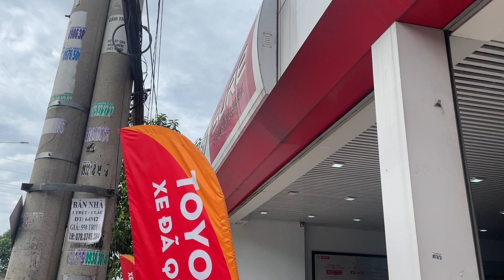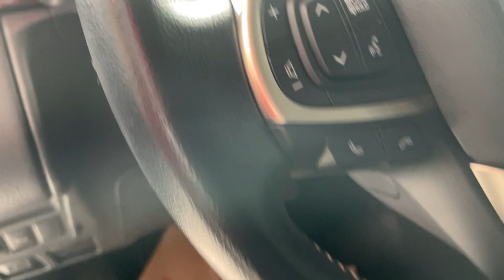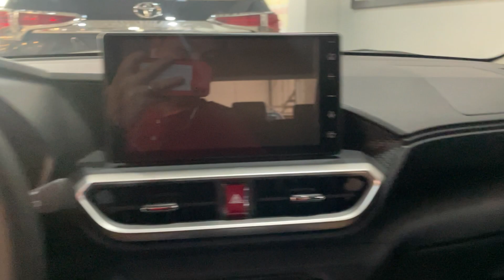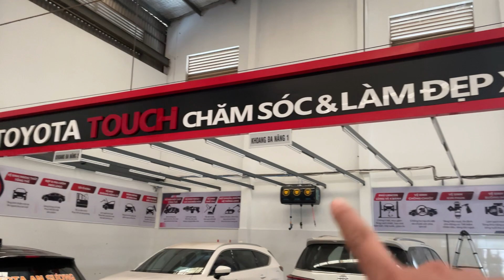Tổng hợp giá ngày 18/12/2022 cơ hội mua xe giá siêu RẺ. Alo là mua được ☎️0946.898.698